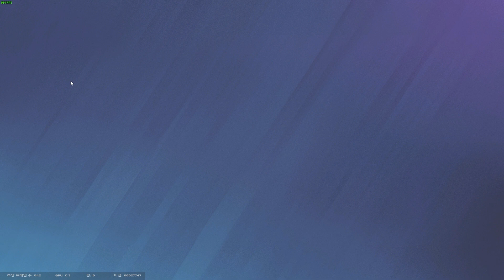매치 하이라이트 #1